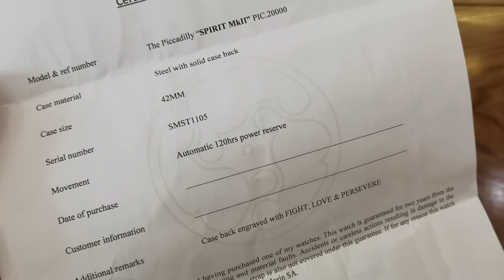[Giá Tốt] Speake Marin Spirit Mark II Black DLC 42mm PIC.20000 | ICS Authentic 0982298881